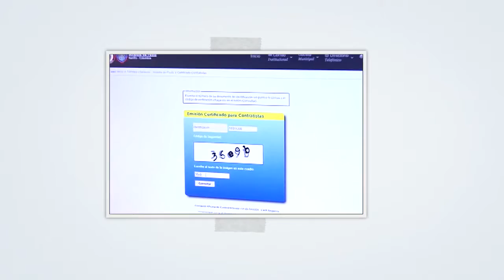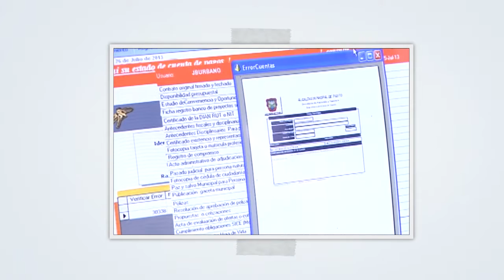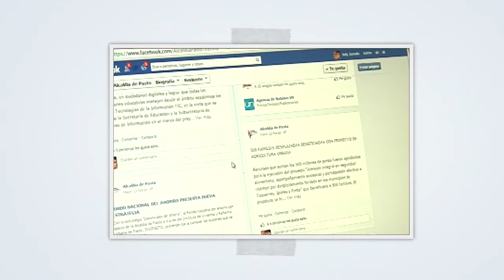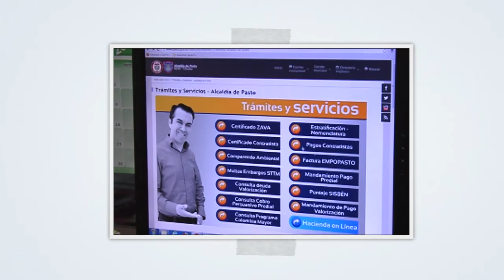Pasto Vive Digital - Gobierno en Línea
Como Alcaldía Municipal estamos comprometidos con el cambio cultural y la transformación productiva de nuestro municipio, estamos seguros que con el aporte de la tecnología, a través de la innovación en procesos internos y por supuesto respaldando la implementación de herramientas en línea y dispositivos móviles vamos a resignificar nuestro compromiso con la modernidad y el Medio Ambiente.

Propuesta presentada a la Convocatoria 610 de Colciencias.

Proponente: Alcaldía de Pasto
Ejecutor: ParqueSoft Pasto